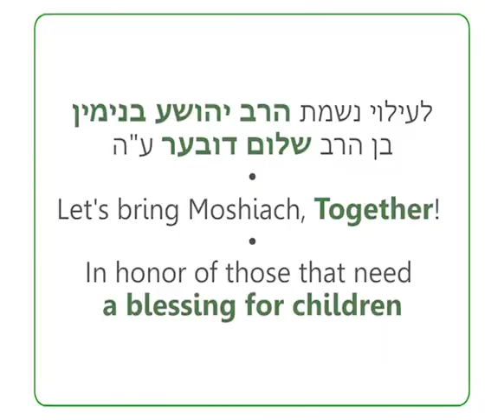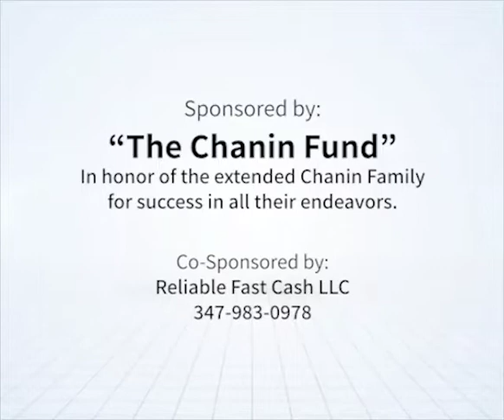"Departure in the State of Arrival" RebbeDaily #1960